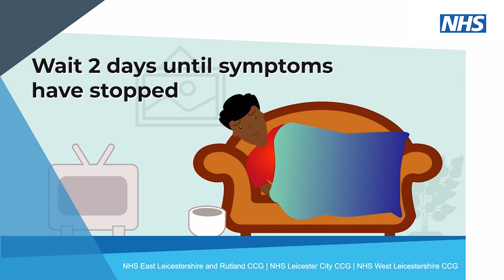Vomiting bug: What should I do?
Advice on how to treat a vomiting bug or sickness bug. Many ailments can be treated at home with no need for medical attention. You can find more practical advice on our